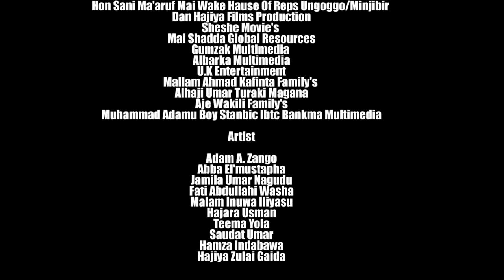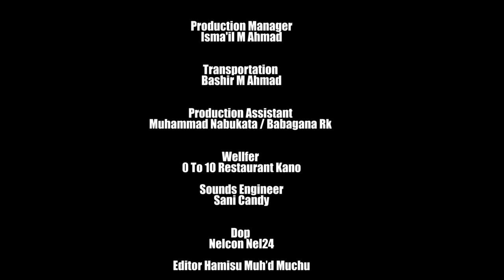Adam A Zango ya fadi saboda dabarar soyayyar babban aminin matarsa - Hausa Movies 2021 | Hausa Film